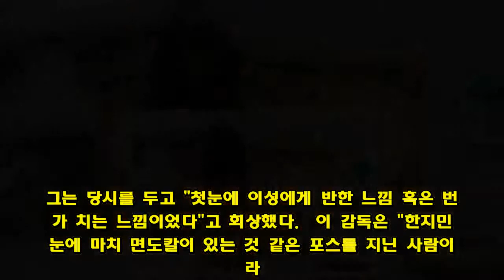"아동문제 접할 때마다 화나" '전과자' 된 한지민의 일침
첫 장편 영화를 연출하게 된 신인 여성 감독과 여성 배우 한지민이 만났다. 미쓰백은 한국 영화계에선 아주 드문 '여성 배우 주연의 영화'라는 점에서 영화가 만들어진다는 사실이 알려졌을 때부터 주목을 받았다.  11일 오전 영화 미쓰백의 제작보고회 현장에 모인 취재진 역시 배우 한지민과 감독 이지원에게 "여성 캐릭터가 중심이 된 영화에서 타이틀롤을 맡았는데 소감이 궁금하다"거나 "여성 캐릭터를 내세운 영화를 만든 특별한 이유가 있는지"를 물었다. 주연 중에는 유일한 남성인 배우 이희준에게는 "그동안 여성 주연의 영화에 많이 출연했는데 이번 영화에서는 어떻게 차이를 두고 연기했느냐"는 질문이 나왔다. 그만큼 한국 영화계에 여성이 주도하는 영화가 부족하다는 반증일 것이다.  배우 한지민은 "여성 영화나 사회적인 메시지를 담은 영화 자체가 영화관에 상영되기까지 어려움이 적지 않게 있는 것이 현실이더라. 얼마나 많은 관객들이 영화를 봐주실지 모르겠지만 여성 영화가 많지 않은 영화계에서 (저변이) 넓어졌으면 한다"고 말했다.  배우 한지민은 작품을 처음 고를 때는 타이틀롤이나 여성 중심의 영화 같은 부수적인 조건들이 눈에 잘 띄지 않았고 시나리오 자체가 좋아서 선택을 했다고 말했다. 하지만 이제서야 미쓰백의 개봉을 앞두고 뒤늦게 여성 영화라는 부담감과 무게감이 느껴졌다고 한다.  큰사진보기   ▲영화  스틸 사진ⓒ 리틀빅픽쳐스   이지원 감독은 "주체적인 여성 영화로 생각하고 작업한 것이 아니라 본능이 이끄는대로 시나리오를 쓰기 시작했다. 여성 주인공으로 뭔가 하겠다기 보다 영화계에 있는 사람으로서 내가 보고 싶고 원하는 이야기를 만들다보니 자연스럽게 백상아라는 캐릭터가 나오게 됐다"고 말했다.  또 "한국 영화계에서 여성이 원탑인 영화가 많지 않은 것이 사실이고 그런 영화가 나온다고 해도 여성으로서 올바른 선택을 하지 못하는 캐릭터가 많았는데 이번 영화를 하면서 남성 캐릭터에 휩쓸리는 걸 배제하고 상아가 능동적인 선택을 하길 바라면서 연출을 했다"고 밝혔다.  "시나리오, 붓으로 한 번에 그은 느낌"  영화 미쓰백은 전과자가 된 이후 팍팍한 삶을 살아가던 백상아(한지민 분)가 한 어린 소녀 지은(김시아 분)을 만나게 되면서 벌어지는 이야기를 다룬다. 미쓰백은 여성 주도의 영화라는 점에서도 주목할 만하지만 한지민의 연기 변신 또한 주목된다.   한지민은 '미쓰백' 백상아라는 인물에 대해 "우리 주변에 많이 있는 인물인 것 같다. 처절하게 외롭고 세상과 문을 닫고 겉으로는 강하게 보이지만 여리고 약한 인물인 것 같더라"라고 소개했다. 그는 백상아를 두고 "안아주고 싶은 마음이 들었고 표현해보고 싶었다"고 말했다.  하지만 한지민은 처음 시나리오를 받았을 때부터 대본에 푹 빠져들어 "이 역할을 할 수 있을까보다 무조건 하고 싶다는 생각이 들었다"고 말했고 "내게 이 역할이 도전이나 용기를 내는 일이라는 생각을 못 할 정도로 시나리오가 매력적으로 다가왔다"고 밝혔다.  미쓰백에서 한지민을 지키는 형사 역할을 맡은 배우 이희준은 고개를 끄덕이면서 "대본이 마치 굵은 붓으로 한 번 세게 그은 느낌이었다. 그 힘이 그대로 느껴졌다"고 말했다.  이어 한지민은 "기존에 보여드렸던 이미지와 다르니 많은 분들께서 변신이라는 말을 붙여주시는 것 같은데 배우로서 도전하고 변신할 수 있는 기회가 오는 게 감사하다. 두려움보다는 설렘을 갖고 작업했다"고 덧붙였다.  큰사진보기   ▲영화  스틸 사진ⓒ 리틀빅픽쳐스   이지원 감독은 처음에는 한지민을 '미쓰백' 역할로 생각하지 않았지만 우연치 않은 계기에 한 영화 시사 뒤풀이 자리에 합석한 한지민의 모습을 보고 "스파크가 일었다"고 고백했다. 그는 당시를 두고 "첫눈에 이성에게 반한 느낌 혹은 번개가 치는 느낌이었다"고 회상했다.  이 감독은 "한지민은 눈에 마치 면도칼이 있는 것 같은 포스를 지닌 사람이더라. 내가 그걸 미처 몰랐다"며 "며칠 후에 지민씨가 작품을 하고 싶다고 연락이 왔다. 이거야말로 운명이라는 생각이 들었다"고 말했다.  한지민 역시 "처음에 왜 내게 시나리오를 주신 거지 의문이 있었다. 보통 내게 이런 캐릭터가 들어오지 않는다. 나를 만나기 전에는 감독님께서 캐스팅 리스트에 있는 내 이름을 보고 '됐다고 그래!'라고 말씀하셨다더라"라며 웃었다.  이지원 감독은 한지민이 연기하는 모습을 두고 "회차마다 한지민이 한지민을 버리고 백상아가 되어간다는 느낌이 들 정도였다. 마지막 회차에 가서는 모니터를 뚫고 잡아먹는 에너지와 파괴력을 보여주더라. 모니터를 보고 한지민과 백상아를 보내기 싫어서 눈물이 났다"고 했다. 실제로 이날 제작보고회에서 공개된 촬영현장 영상 속에서는 한지민과 이지원 감독이 감정신을 찍고 엎드려 서로를 붙잡고 우는 모습이 나오기도 했다.  미쓰백 실화? "실제로 옆집 살던 아이를 보면서"  큰사진보기   ▲영화  스틸 사진ⓒ 리틀빅픽쳐스   이지원 감독이 미쓰백 시나리오를 쓰게 된 계기는 옆집에 사는 아이를 아파트 복도에서 마주치게 되면서였다. 감독은 "내가 살던 아파트 옆집에서 심상치 않은 소리들을 듣게 됐고 한 아이를 아파트 복도에서 마주쳤는데 그 아이 눈빛이 머릿속에서 떠나지가 않았다"고 고백했다. 그는 "당시 나도 힘든 상황이어서 외면할 수밖에 없었는데 어느날 그 집이 이사를 갔더라. 그 아이를 도와주지 못했다는 죄책감에 시달리면서 원래 준비하던 작품을 접고 미쓰백을 쓰게 됐다"고 말했다.  영화 미쓰백은 감독이 경험한 실화에 상상을 더한 영화인 것이다. 이지원 감독은 그렇게 한 달만에 미쓰백 시나리오를 완성했다고 한다. 이 감독은 "이 영화는 뒤늦게 내가 그 아이에게 내미는 사과의 손길이기도 하다. 이 영화가 주변에 있는, 혹은 숨어있는 '지은이들'을 한 명이라도 더 찾아낼 수 있는 계기가 됐으면 한다"고 밝혔다.  한지민은 미쓰백을 두고 "아동 문제에 대해 개인적으로도 분노가 많다. 잊을만하면 뉴스로 접한다"면서 "이 영화가 하나의 희망이 됐으면 한다"는 말을 남겼다.  큰사진보기   ▲영화  포스터ⓒ 리틀빅픽쳐스